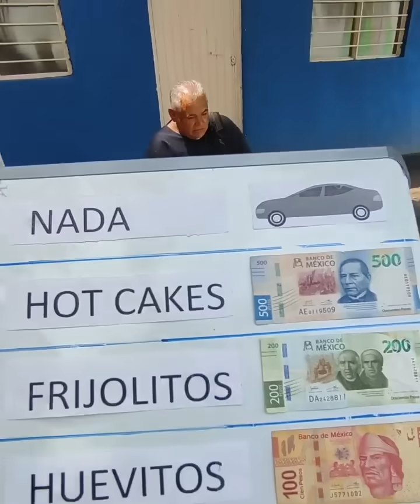Millonario regala auto nuevo a la persona que no haya desayunado nada 😭